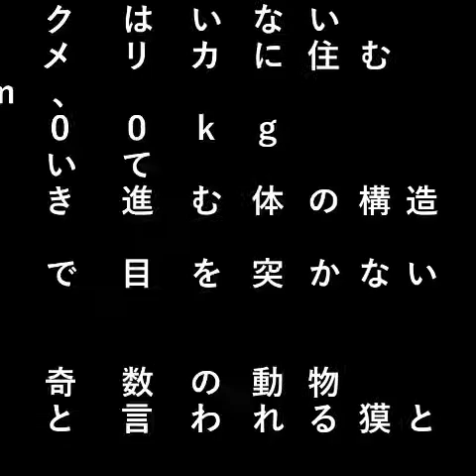バク (Tapirus)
日本に野生のバクはいない。
東南アジアとアメリカに住む。

体長１.７～２ｍ、体重２５０～４００ｋｇ。

藪の中に住んでいて無理やり藪を突き進む体の構造になっている。
体は流線形、藪で目を突かないように奥目。

草食奇蹄目

蹄（ひずめ）が奇数の動物。
人間の夢を食うと言われる獏とそっくり。

There are no wild tapirs in Japan.
Only in Southeast Asia and America.

Body length 1.7-2m, weight 250-400kg.

It has a body structure that lives in the bush and pushes through the bush forcibly.
The body is streamlined, and the eyes are deep so as not to poke the eyes with bushes.

Herbivorous Odd-toed

An animal with an odd number of hoofs.
It looks just like a baku that is said to eat human dreams.

設備屋の適当田舎暮らし